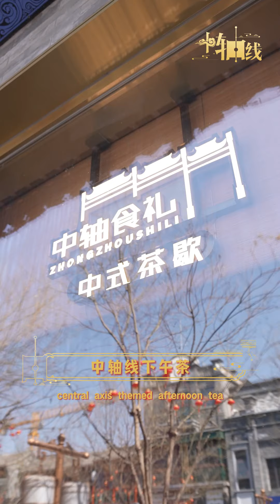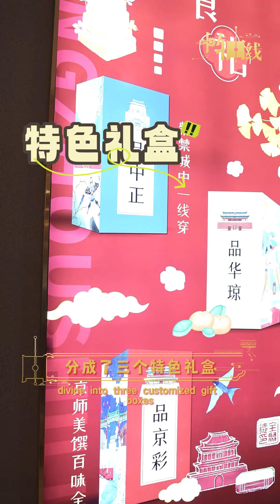Eating along the central axis: Qianmen Street